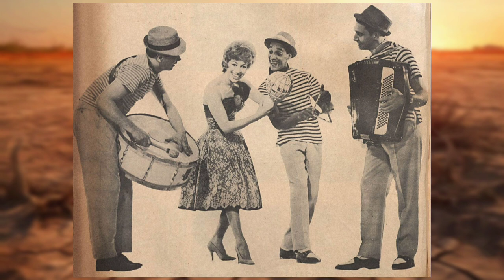Asa Branca - Carmélia Alves (1956)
Retirado do álbum "Carmélia Alves" de 1956, da gravadora Copacabana